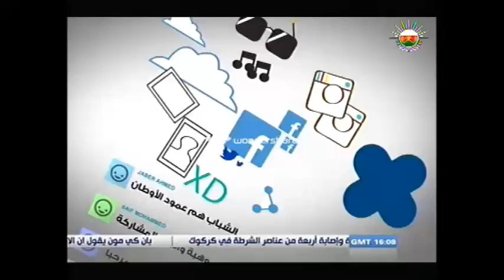تلفزيون سلطنة عمان - البروفيسور سليم الحسني (زائر من بريطانيا لسلطنة عمان أبريل 2013)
Professor Salim Al Hassani Interview at Oman TV
Professor Salim Al Hassani visits Sultanate of Oman and gives high profile historical lectures on the Islamic science contribution during the Golden Age (know as Dark Age).. Interview is in Arabic intended to Arab speaking audience.